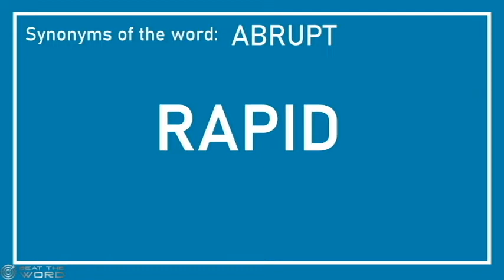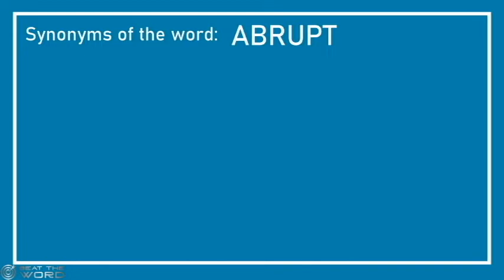Synonyms of Abrupt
Beat the Word: Synonyms of the word Abrupt

This channel aims to share with you, a word everyday to increase your vocabulary through the list of synonyms for the chosen word.